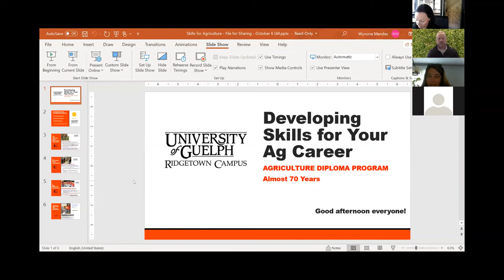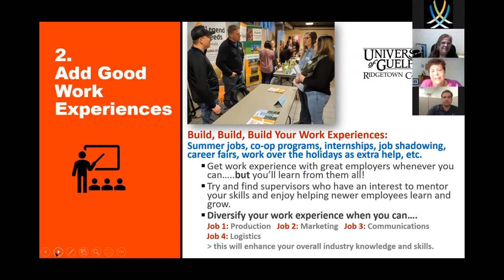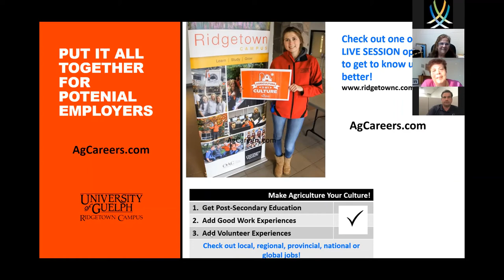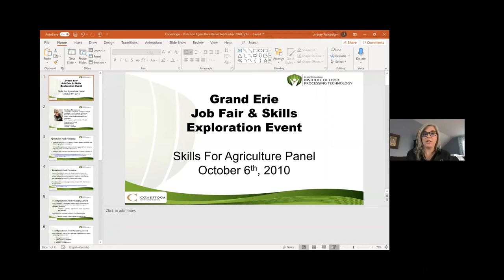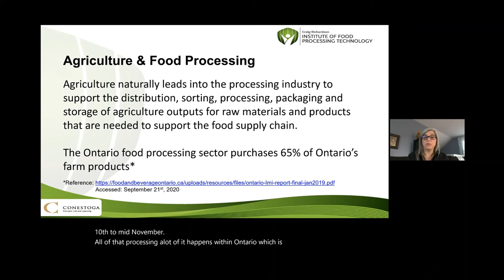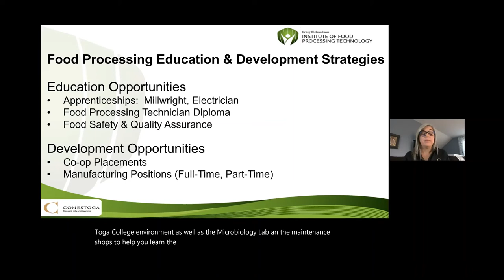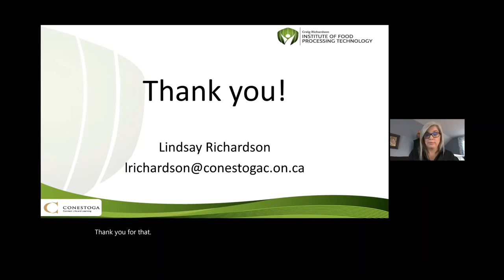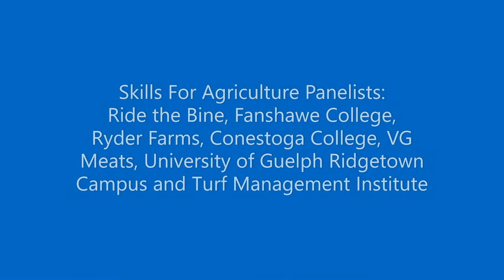Grand Erie Job Fair - Skills for Agriculture Webinar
Grand Erie region farm operators and agriculture educators talk about  job, skill and training needs in the industry. Part of the Grand Erie Job Fair & Skills Exploration Event held online on Oct. 6, 2020.